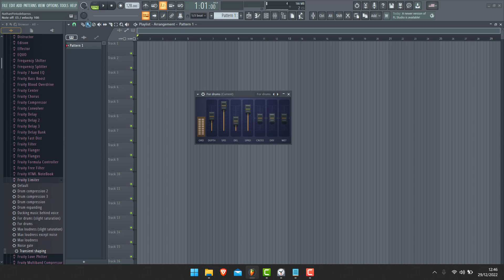Comment Dry dans Fruity Flangus